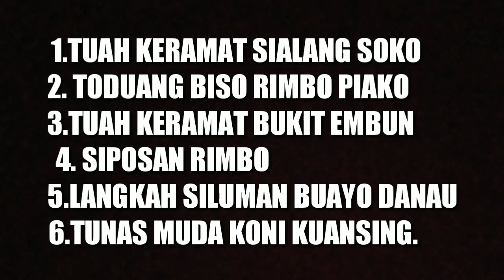PARTAI SEMIFINAL & FINAL‼️PACU JALUR TEPIAN NAROSA TELUK KUANTAN 2022.BOAT RACE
1.langkah siluman bd 🆚 toduang biso rp
2.tuah keramat ss       🆚 siposan rimbo
3.koni kuansing.          🆚 tuah keramat be